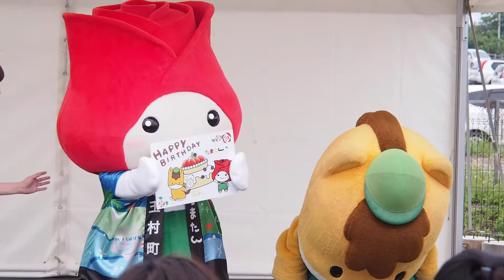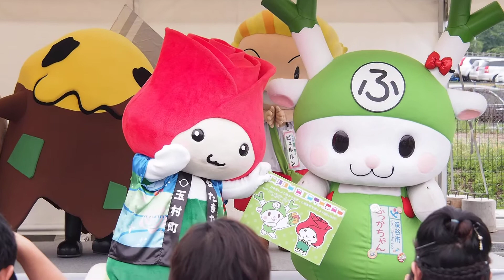たまたん誕生日会＠道の駅 玉村宿 2016.06.05